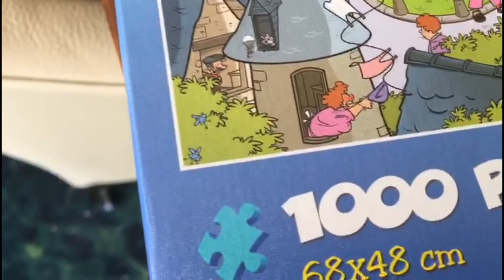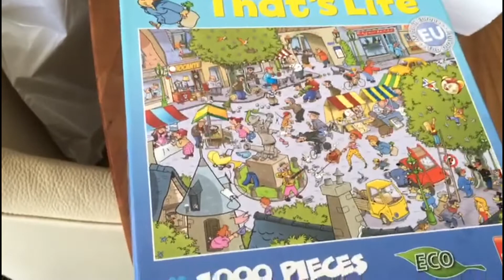Rivor Vlogs #7 - Hobby's